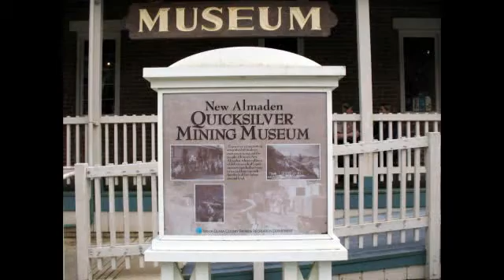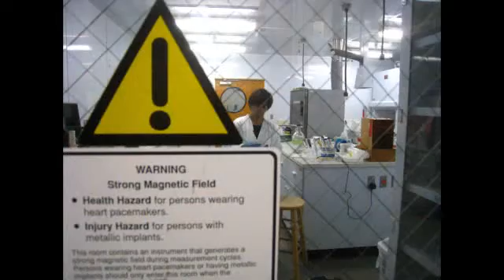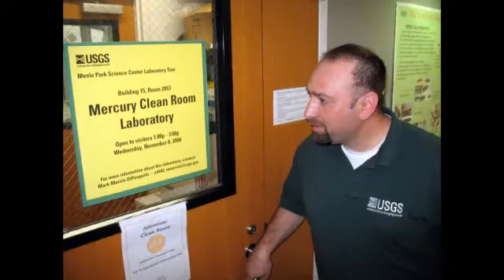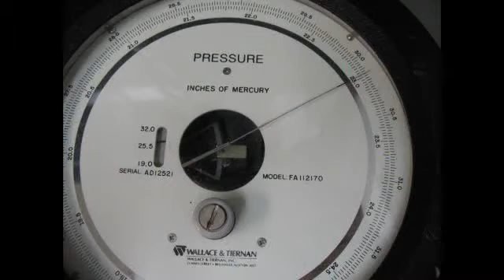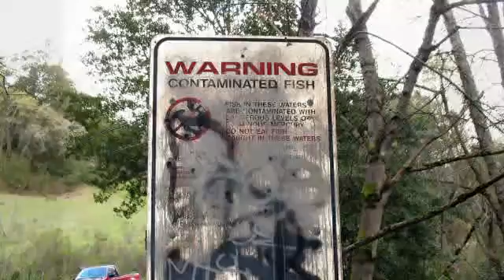Mercury in the Bay - Slideshow - KQED QUEST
QUEST talks to local fisherman, a physician, and a Bay ecologist to find out how we're contending with the Bay's worst toxin.